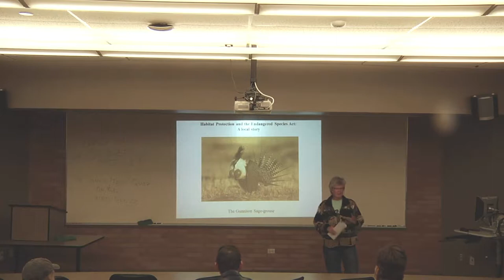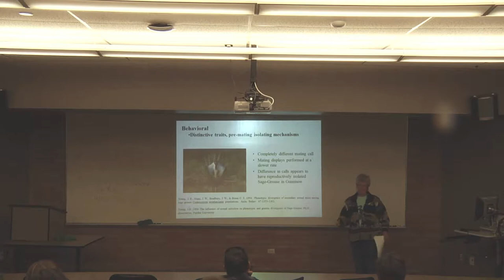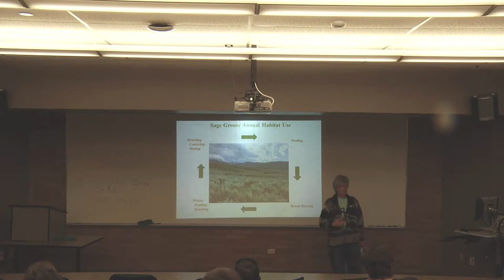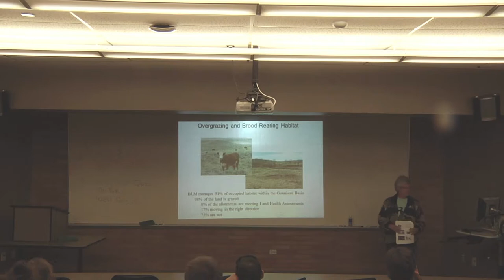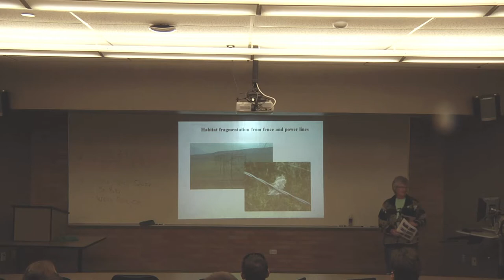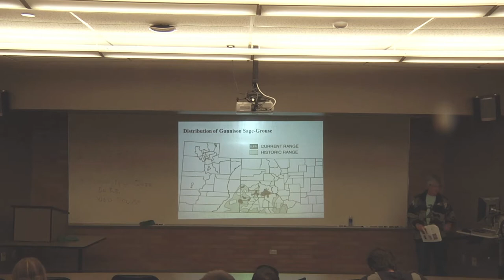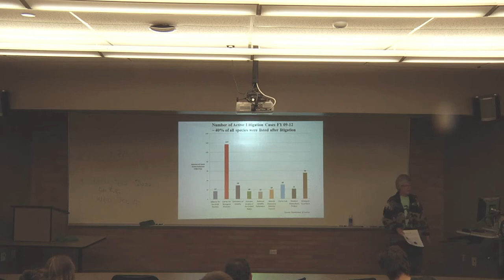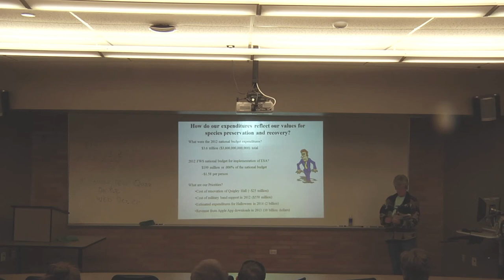Dr. Jessica Young October 21st, 2014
Dr. Jessica Young's lecture on Gunnison Sage-Grouse at Western State Colorado University on October 21st, 2014.